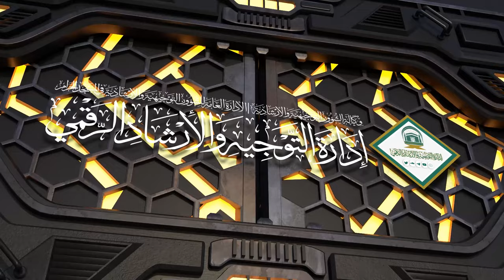51 | ( زاد المعاد في هدي خير العباد ﷺ ) لفضيلة الشيخ أ.د.حسن بخاري | الخميس 23-05-1445